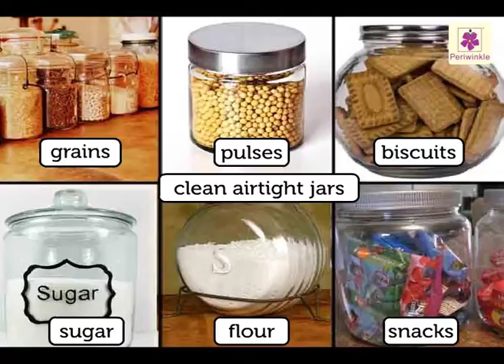Preservation | Environmental Studies | Grade 5 | Periwinkle